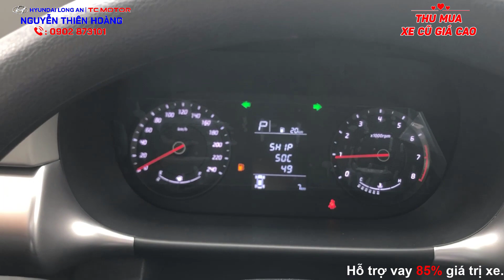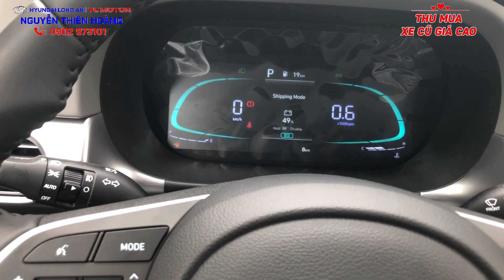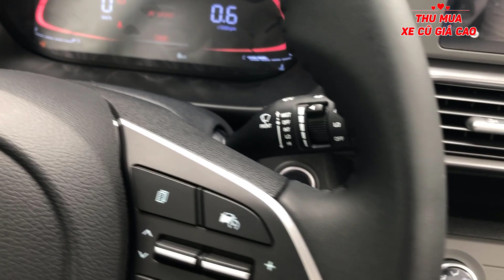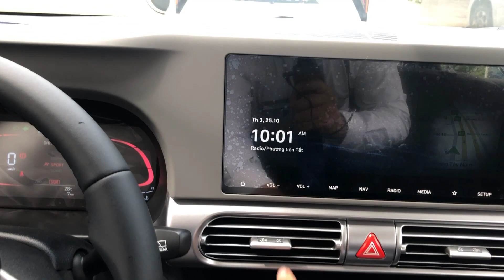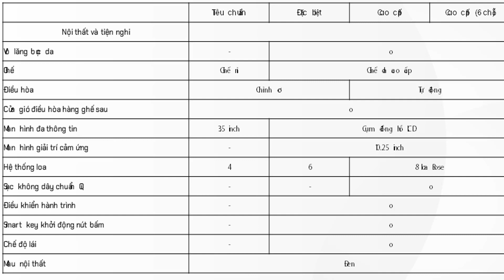TẶNG 1 CHỈ VÀNG, GIÁ LĂN BÁNH Hyundai STARGAZER MPV 7 Chỗ | Hyundai Long An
Kể từ 24/10/2022- 31/10/2022 Anh/Chị đặt CỌC mua xe ELANTRA hoặc STARGAZER sẽ nhận được ưu đãi ngay "1 CHỈ VÀNG". Nhanh tay đặt CỌC xe nhé Anh/Chị .

Hyundai STARGAZER MPV 7 chỗ nhập khẩu Indonesia. Động cơ: 1.5L
 - GIÁ BÁN - LĂN BÁNH (THAM KHẢO)
-  Tiêu Chuẩn        : 575tr - 639tr (Không Bảo Hiểm) - Lăn Bánh: 647tr(Bảo Hiểm)
Link VIDEO chi tiết: ĐANG CẬP NHẬT
 - Đặc Biệt             : 625tr - 694tr (Không Bảo Hiểm) - Lăn Bánh: 702tr(Bảo Hiểm)
- Cao Cấp               : 675tr - 749tr (Không Bảo Hiểm) - Lăn Bánh: 759tr(Bảo Hiểm)
- Cao Cấp (6 ghế) : 685tr - 759tr (Không Bảo Hiểm) - Lăn Bánh: 770tr(Bảo Hiểm)
❤️ TƯ VẤN - HỖ TRỢ 24/24 ❤️
 🚗CÓ XE GIAO NGAY🚗 MUA XE TRẢ GÓP🚗 HỖ TRỢ VAY NGÂN HÀNG 85%
👉- Hỗ trợ vay Ngân Hàng 85%, Lãi Suất 0.87%/Tháng .
👉- Hỗ trợ hồ sơ vay khó: không chứng minh được thu nhập, bị nợ nhóm, Duyệt hồ sơ 5 Phút.
👉- Hồ sơ gồm: CCCD/CMND, Giấy Kết Hôn (hoặc chứng nhận Độc Thân), Hộ Khẩu .
✅ Đại lý Hyundai Long An - Đại lý Ủy Quyền của Hyundai Thành Công Việt Nam
Địa chỉ: Số 24 QL1A, Khu Đô Thị Trung Tâm Hành Chính, Tân An, Long An
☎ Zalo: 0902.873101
►Hastag :hyundailongan